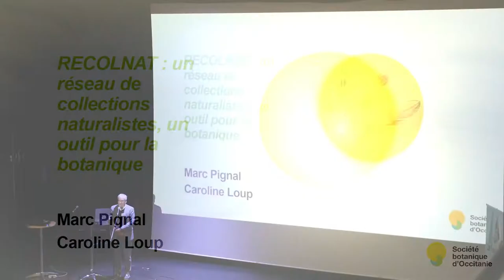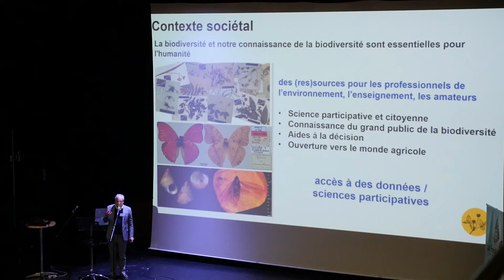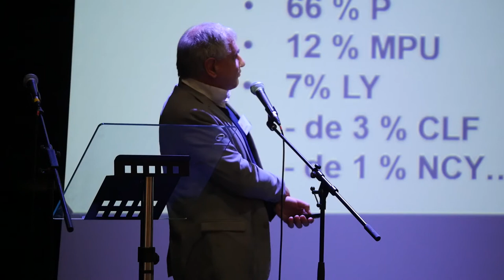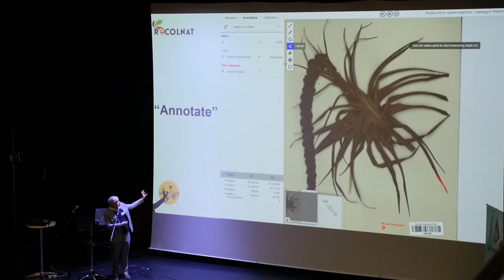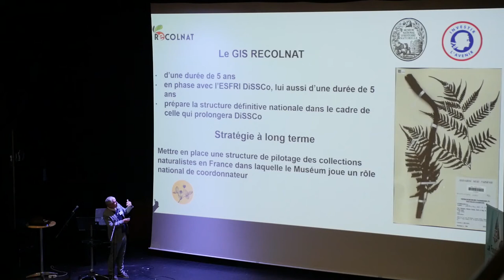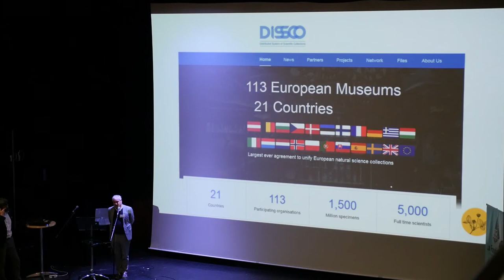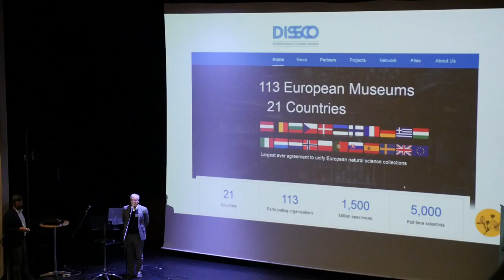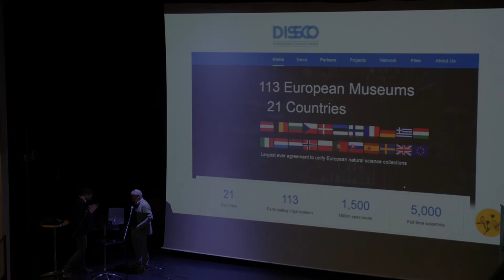Convergences botaniques 2020 - 7. Présentation de RECOLNAT (Marc Pignal)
Présentation par Marc Pignal de RECOLNAT, vaste plateforme de numérisation des herbiers français et hors de France, sous l'impulsion du Muséum national d'histoire naturelle de Paris.